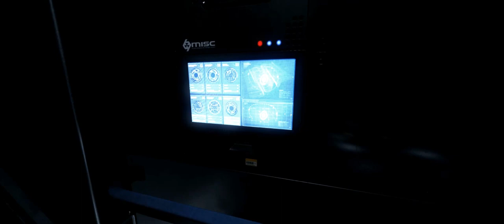Star Citizen - Die MISC Starfarer im Revel & York Hangar. PTU 2.3 - 1080p FullHD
Ohne großen Kommentar, einfach nur zum anschauen und genießen. Das Schiff ist wirklich, wirklich groß! Einfach ein tolles Design und Interior. Wie wird das erst mit einer Idriss, einer Javalin oder gar einer Bagal werden? Da werde ich mich bestimmt das ein oder andere mal verlaufen!